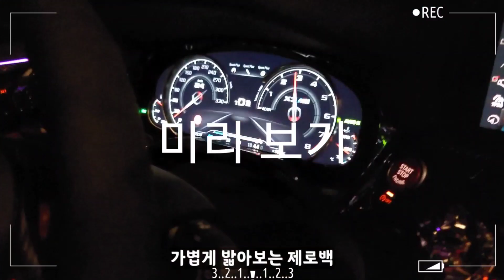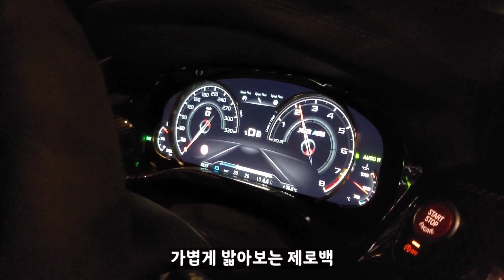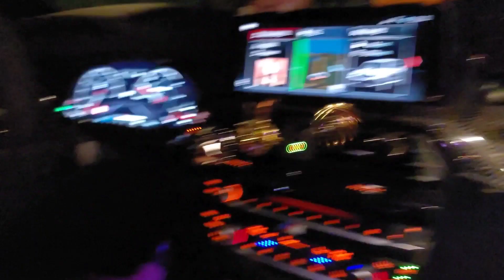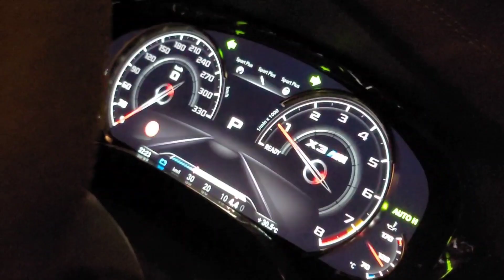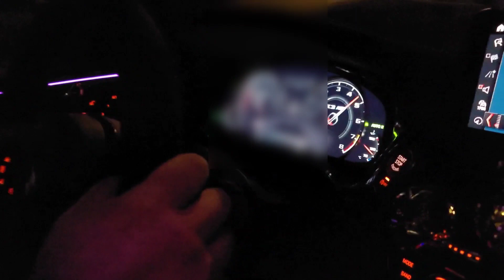600마력 SUV 튜닝카 X3M (SUV계의 M3) 가족차인 줄 알고 붙었다가 빽점 당합니다.